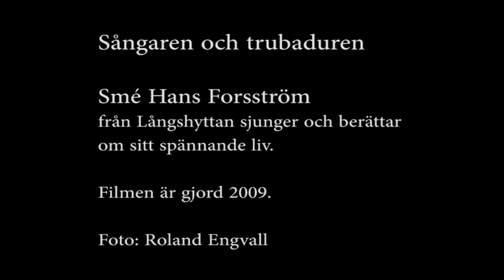Smé Hans Forsström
Sångaren och trubaduren

Smé Hans Forsström från Långshyttan sjunger och berättar om sitt spännande liv.

Filmen är gjord 2009.